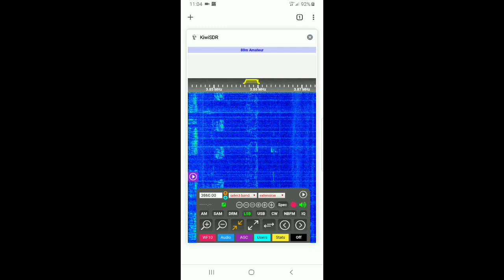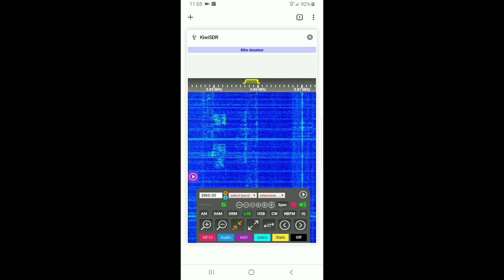CRAZY THINGS YOU CAN HEAR ON 80M PART 2